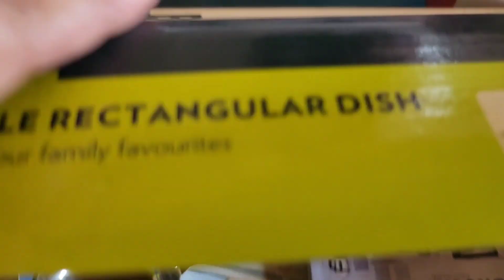Daily vlog|| husband amake ki gift korlen ||Top Trending Recipe@RBcookingandvlog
top 5 recipe, super tasty recipe,#10 amazing potato recipe, top trending recipe